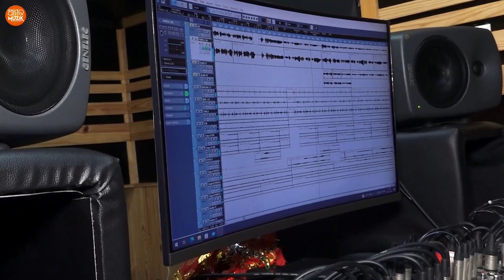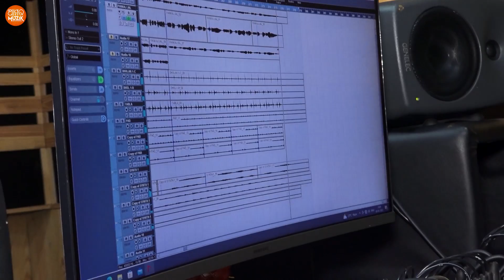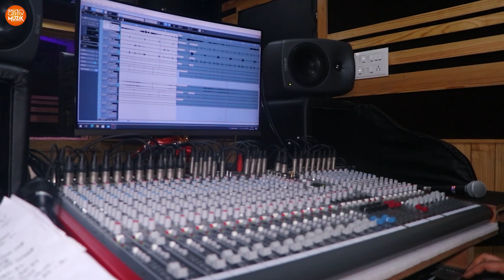ଜୁହାର ମଣିମା ଜୁହାର | Juahr Manima Juhar | Jagannath Song | Studio Version | Antara | Devotional Song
Watch the Studio Version of Bada Juahr Manima Juhar sung by Antara Chakrabarty, Music by Bipin Barik, and Lyrics by Arun Mantri. Juahr Manima Juhar is under the banner of Amara Muzik and produced by Naveen Bhandari.

Lyrics: Arun Mantri
Director: Jitu Mangaraj
Producer : Naveen Bhandari

To set the song as your caller tune : Juahr Manima Juhar
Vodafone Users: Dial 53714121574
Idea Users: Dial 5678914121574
Bsnl Users: SMS BT 14121574 to 56700

To set the song as your caller tune : Tumathi Bharasa Rakhi Juahr Manima Juhar
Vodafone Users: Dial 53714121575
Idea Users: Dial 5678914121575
Bsnl Users: SMS BT 14121575 to 56700

To set the song as your caller tune : Mu Hele Batoi Tume Mo Thikana Juahr Manima Juhar
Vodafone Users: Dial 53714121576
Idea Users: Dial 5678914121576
Bsnl Users: SMS BT 14121576 to 56700